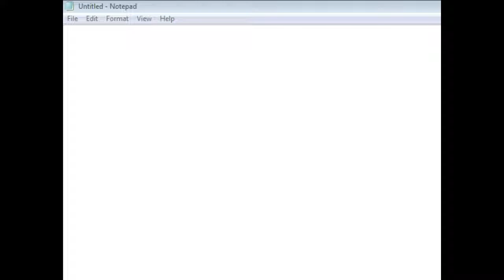Dweep [Xelrog]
Xelrog streams Dweep for PC on Twitch. It's time once again for another weird old PC game from Xelrog's childhood, and today, it's Dweep, the Purple Kuriboh! ...okay, he's not actually a Kuriboh, but just look at the little guy. So cheerful, so oblivious to his coming deaths by lasers, bombs, ice, fire, and everything else in this quirky little puzzle game of the 90's.

Recorded July 1st, 2017